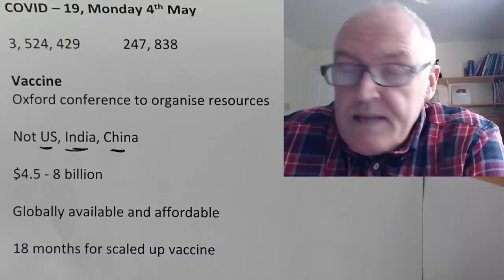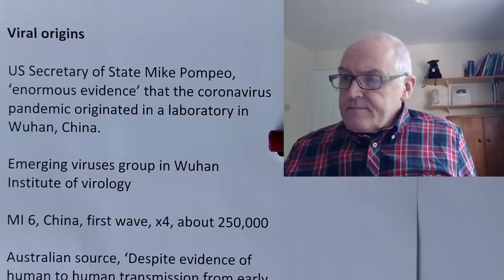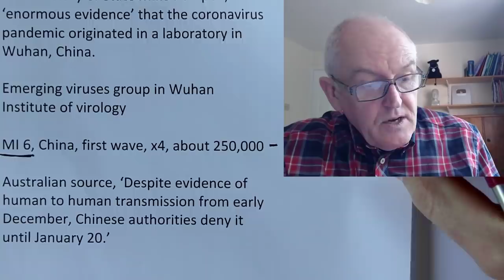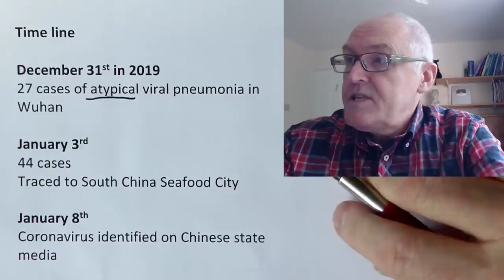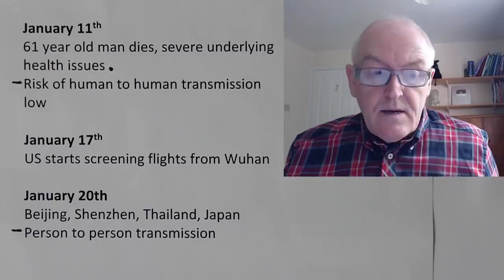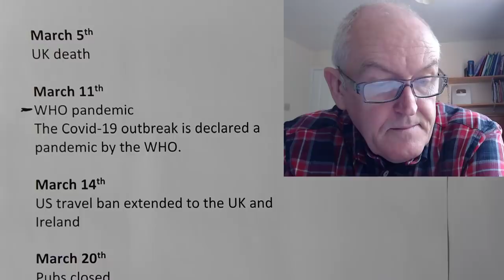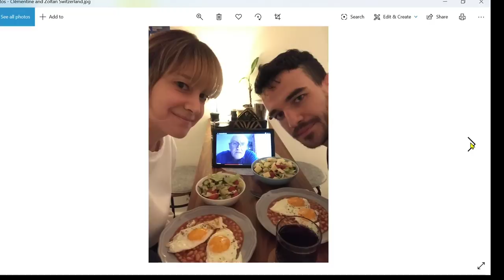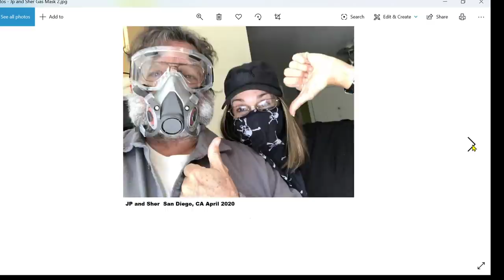Monday 4th May Update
COVID – 19, Monday 4th May

3, 524, 429  247, 838

Vaccine
Oxford conference to organise resources

Not US, India, China

Globally available and affordable

18 months for scaled up vaccine

Testing and therapeutics

160 UK hospitals trailing therapeutics

US, vaccine by the end of the year

Viral origins

US Secretary of State Mike Pompeo, ‘enormous evidence’ that the coronavirus pandemic originated in a laboratory in Wuhan, China.

Emerging viruses group in Wuhan Institute of virology

MI 6, China, first wave, x4, about 250,000

Australian source, ‘Despite evidence of human to human transmission from early December, Chinese authorities deny it until January 20.’

Time line

December 31st in 2019
27 cases of atypical viral pneumonia in Wuhan

January 3rd
44 cases
Traced to South China Seafood City

January 8th
Coronavirus identified on Chinese state media

January 11th
61 year old man dies, severe underlying health issues
Risk of human to human transmission low

January 17th
US starts screening flights from Wuhan

January 20th
Beijing, Shenzhen, Thailand, Japan
Person to person transmission

January 22nd
Wuhan travel lockdown
Deaths 17

January 24th
China transport links shut down in 13 cities
Threat to the UK is "low".

January 30th
WHO, global health emergency.

January 31st
US, public health emergency

February 6th
Dr Li Wenliang
February 19
Passengers leave Diamond Princess

February 22nd
Italy deaths

February 24th
Pandemic.
February 29th
Republic of Ireland, first case

March 5th
UK death

March 11th
WHO pandemic
The Covid-19 outbreak is declared a pandemic by the WHO.

March 14th
US travel ban extended to the UK and Ireland

March 20th
Pubs closed

March 23rd
UK lockdown